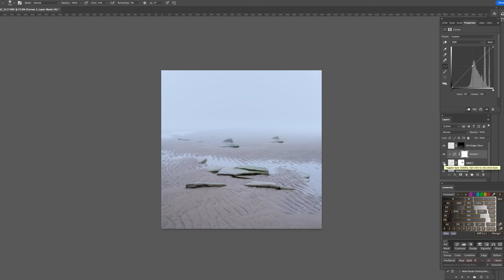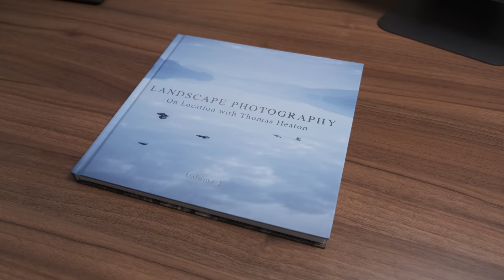Minimalist Photography | In the Field w/ Nikon Z7II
In this landscape photography video I practice minimalist photography. I use my Nikon Z7II and encounter beautiful photography conditions at the coast. I made a mistake with my first composition and the next 2 were average, however the final image is the keeper of the morning.

SAVE MONEY
For UK Photographers: Photography Gear Insurance.

The Gear I use & Used to Make These Videos.